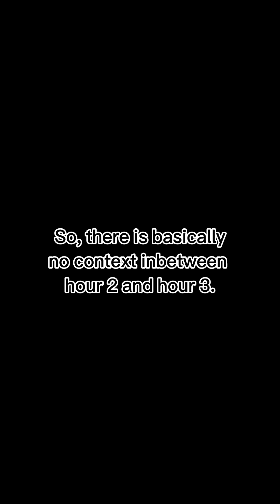Can I survive 24 hours in my Backyard?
—Update—
The intro is broken. Sorry about that. :)